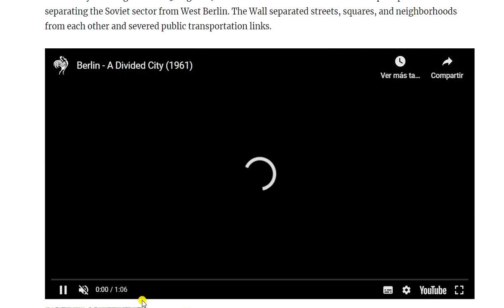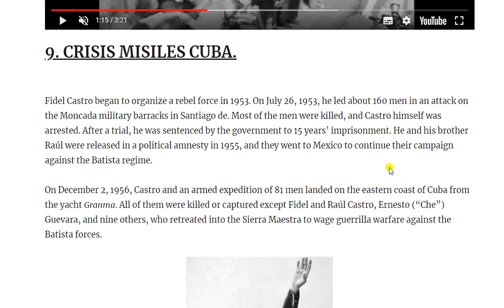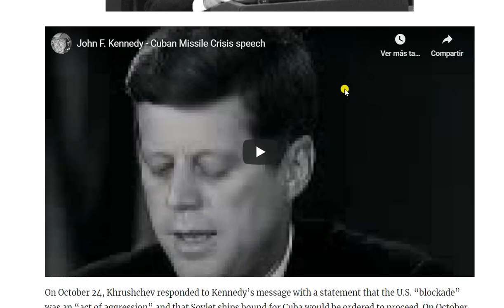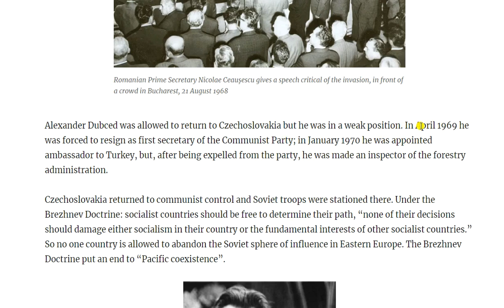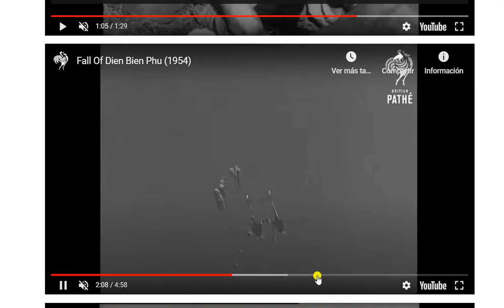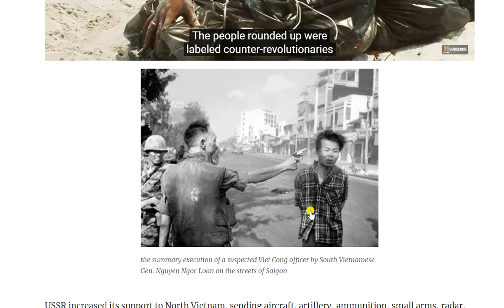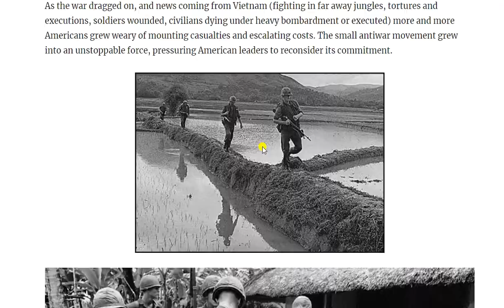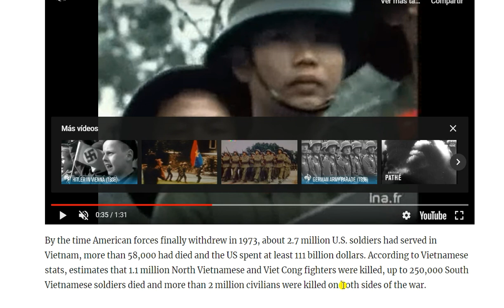GUERRA FRÍA: ENFRENTAMIENTO ENTRE BLOQUES. AÑOS 1960-75.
Vídeo con explicaciones de la tercera fase del periodo histórico conocido como la GUERRA FRÍA: de la construcción del muro de Berlín al fin de la guerra de Vietnam, pasando por la revolución cubana, la crisis de los misiles, la Primavera de Praga y los antecedentes a la involucración de los EEUU en el conflicto vietnamita.
Contenidos de clases online para el alumnado de Historia 4º de la ESO durante el confinamiento por coronavirus de marzo, abril, mayo y junio de 2020.